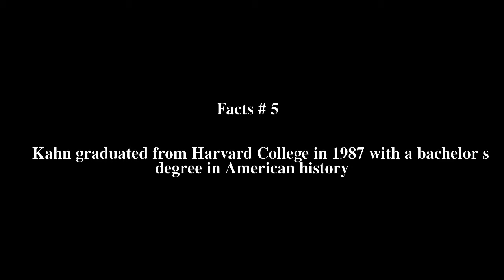Joseph Kahn (journalist) Top # 5 Facts